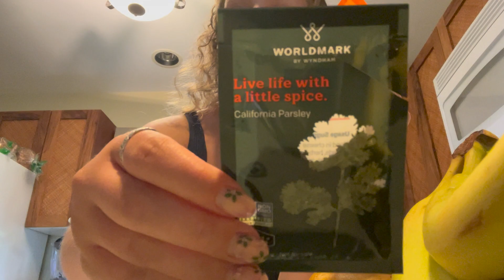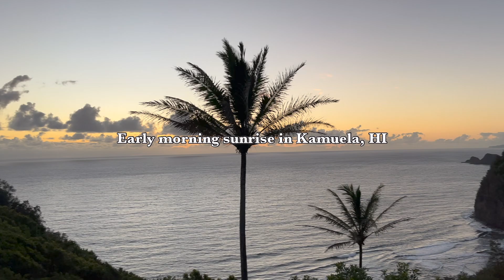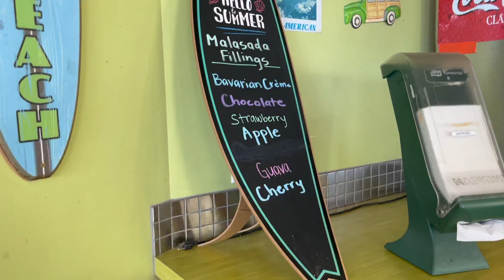hawai'i summer travel vlog: 2022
hi everyone:) my last vlog from this summer... granola girl goes to hawaii? i loved all my adventures:) get ready for some new ones!

~about me~
name: sierra hawes
age: 18